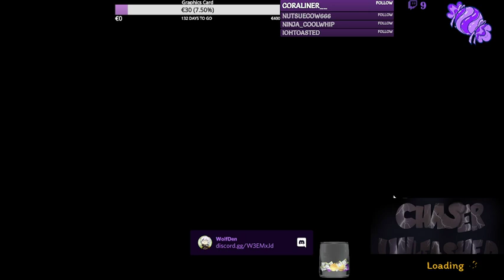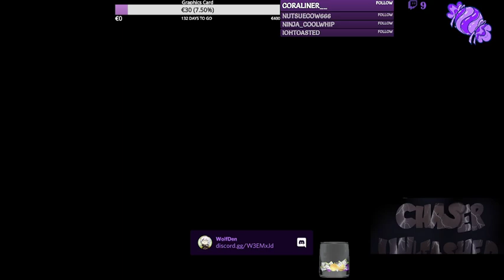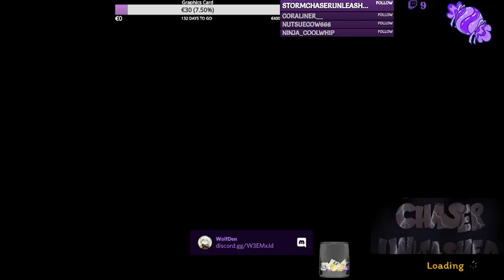Gramms says "Gotta get that wood for our...... stuff? 0.o" Playing ScrewUp.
Join the fun!  I stream live on Monday, Wednesday, and Friday at 10 pm GMT+3